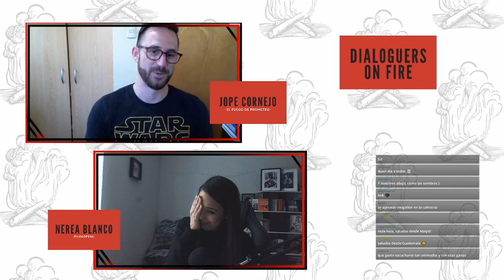Nerea Blanco [Filosofers] cuenta el origen de su libro FILOSOFÍA ENTRE LÍNEAS 📙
Ni te imaginas lo que nos contó! 🤐

Nerea Blanco es la autora de "Filosofía entre líneas: o cómo todos llevamos un verano dentro". Con ella nos reunimos cada último jueves de mes a las 6 pm (hora de España) en DIALOGUERS ON FIRE!

Un abrazo!

"El Fuego de Prometeo" es el canal de comunicación disciplinar y divulgación del Dr. José Pedro Cornejo.